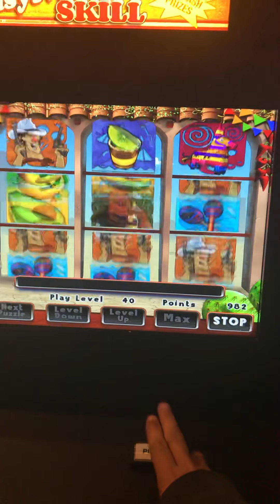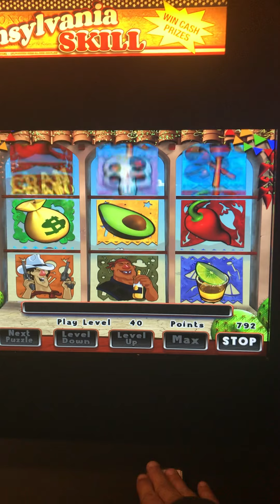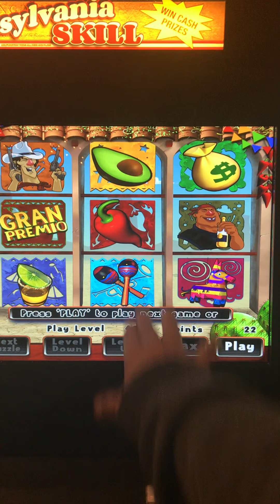October 31, 2019